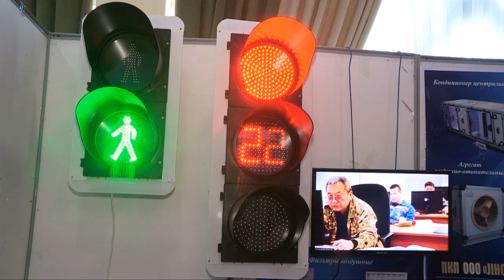В Шымкенте начала работу выставка узбекистанских товаропроизводителей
В Шымкенте начала работу выставка узбекистанских товаропроизводителей. Увидеть, чего достигли за последние годы наши ближайшие соседи, можно в выставочном центре "Корме". Представлено более 1000 наименований продукции в сфере пищевой, химической промышленности, строительной индустрии, машиностроения.